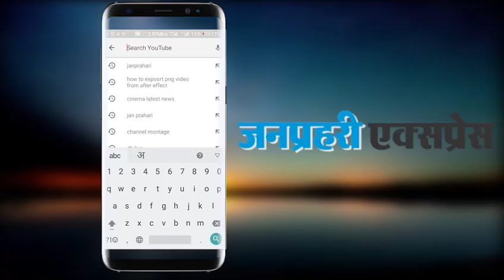Merry Christmas Movie Official Trailer | Vijay Sethupathi, Katrina Kaif | Release On 12 January 2024